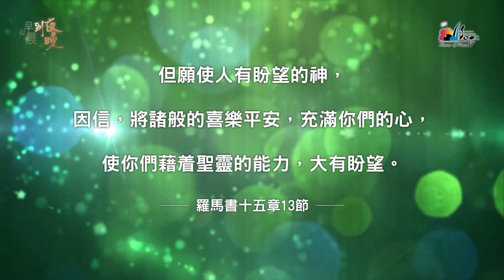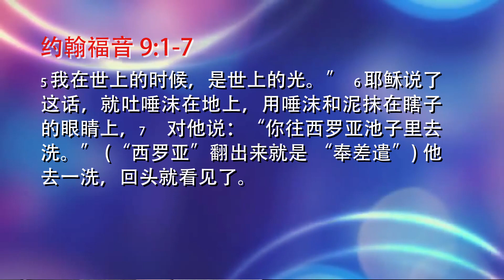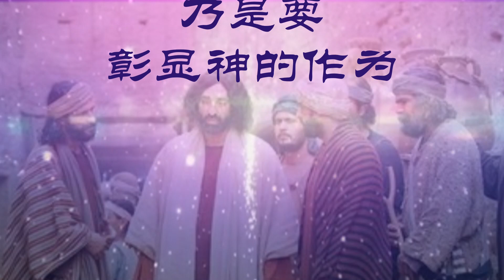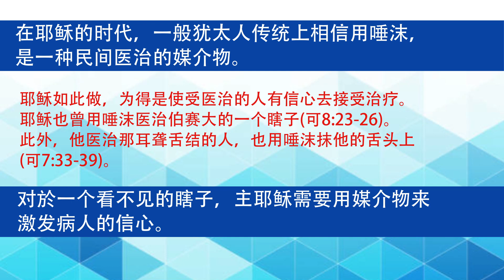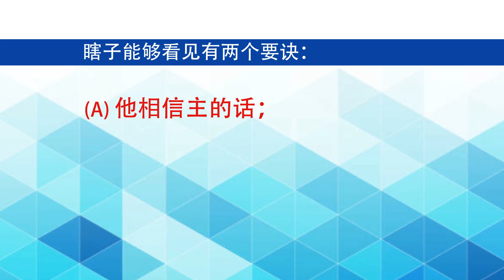16.1.2021 周末圣训课程 约翰福音的医治神迹（三）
得医治的行动
陈诚达牧师

免责声明：
本频道所使用之音乐、图形、图像和歌曲的信誉归原版歌手或作者所有。 在这疫情期间，内容不会被商业化，只是用于我们教会所为会友和家庭拟定的节目，无侵犯版权之意。